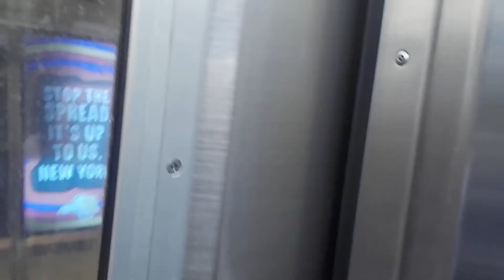Transit Fanning #270: MTA's Trash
I was lucky to catch the R42/32 garbage train while me & my family was on the R160A (F) after Independence Day

All ocs, music themes, videos, & sound effects belongs to their respectful owners